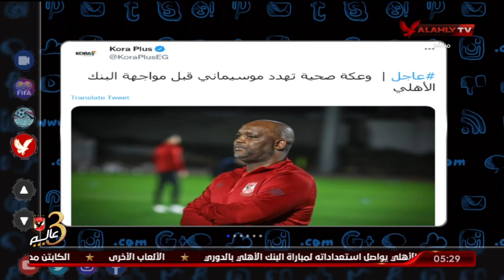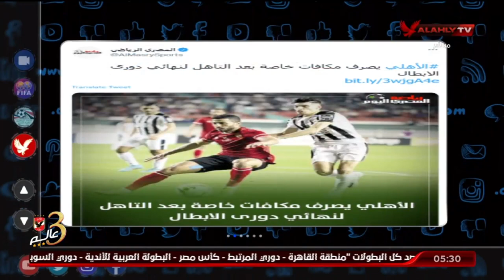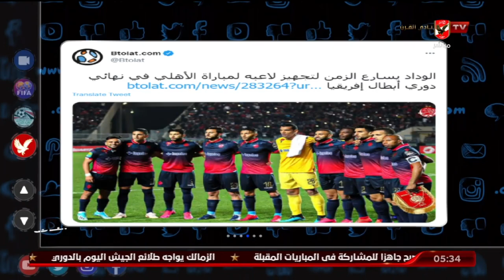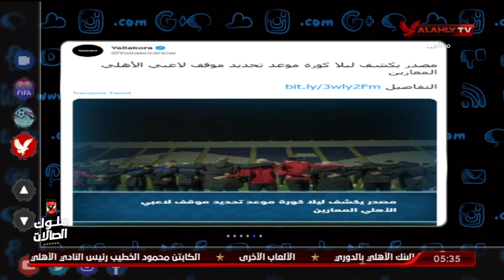مكافأت خاصة للاعبين عقب التأهل للنهائي والأهلي يرفض تكرار أزمة الدوليين في المونديال قبل النهائي